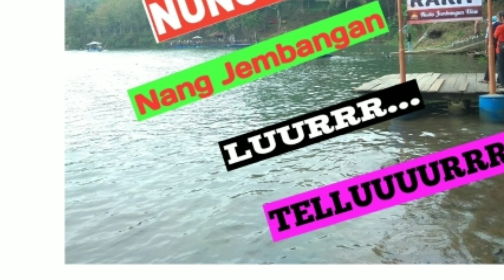JWA |Numpak Rakit Nang JWA Kebumen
Jembangan Kebumen